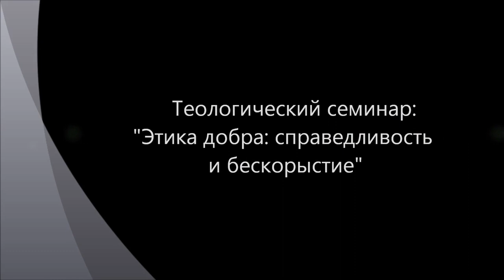Этика добра: справедливость и добро - 1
Обсуждается различие справедливости и добра на основе исследования видов взаимоотношения людей. Добро в экономическом обмене, как корыстный эгоизм. Добро как разумный эгоизм. Справедливость. Закон кармы. "Взаимопомощь на дорогах". Гостеприимство. Добро как бескорыстный поступок. Как возможен бескорыстный поступок. Альтруизм. Свобода. Автономная воля. Суверен. Обсуждается различие справедливости и добра на основе исследования видов взаимоотношения людей. Добро в экономическом обмене, как корыстный эгоизм. Добро как разумный эгоизм. Справедливость. Иудаизм. Равновесие. Светская мораль. Закон кармы. Йога. Индуизм. "Взаимопомощь на дорогах". Гостеприимство. Добро как бескорыстный поступок, как жертвенность. Христианство. Как возможен бескорыстный поступок. Альтруизм. Свобода. Автономная воля. Суверен. Теологический семинар на базе сайта "Философский Штурм" Состоялся 15.03.13.
Участники: Гатиятуллин Булат (к.ф.н.), Кудрявцев Валентин, Кудрявцева Людмила, Товтин Владимир